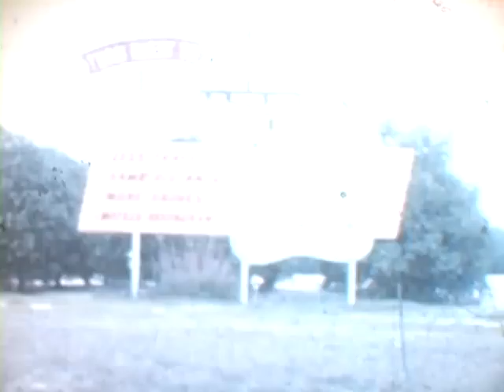1958 Sebring Etceterini.com Suzy Dietrich Video 1 SCCA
1958 Sebring Suzy Dietrich Video Etceterini.com NEW unseen video!